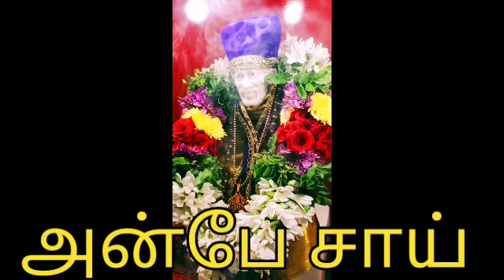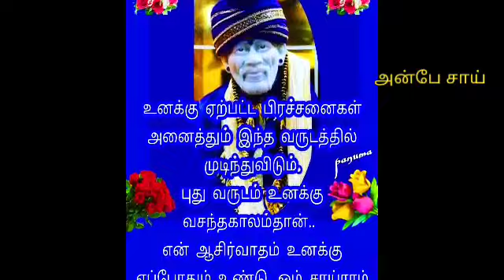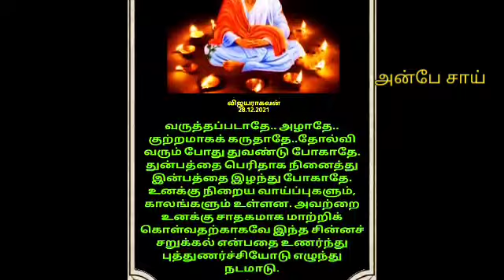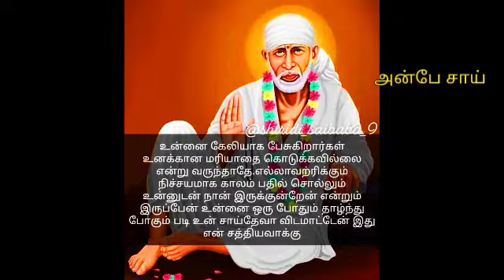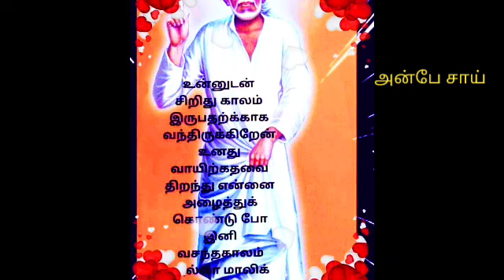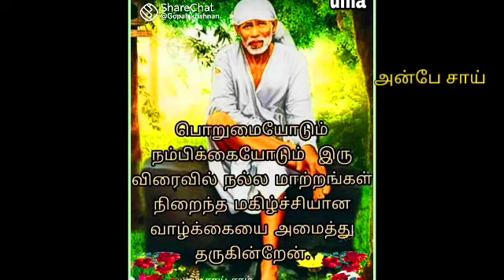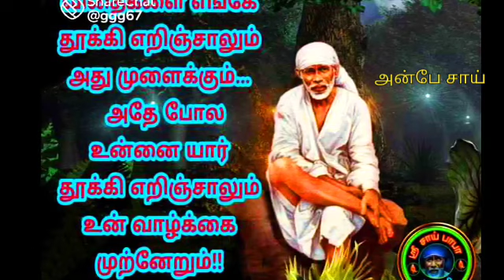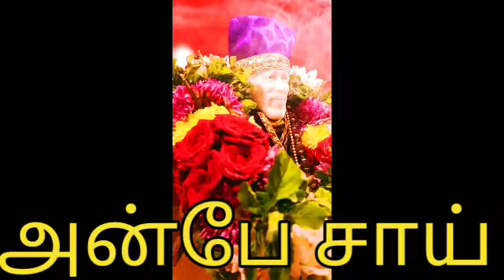உன் விதியை நான் மாற்றி விட்டேன் வைரத்தை போல் ஜொலிப்பாய் இந்த தவறை மட்டும் செய்யாதே |SHIRDI SAI BABA